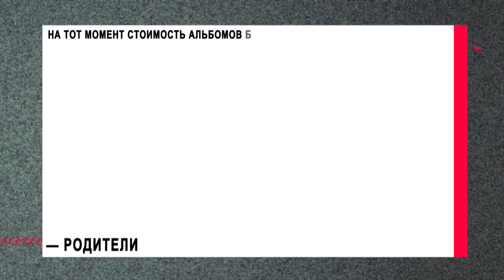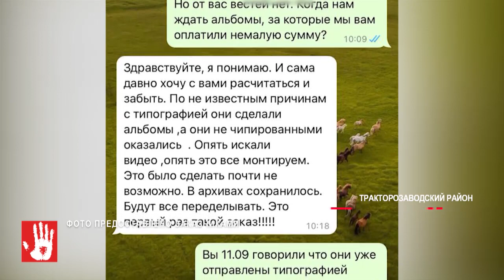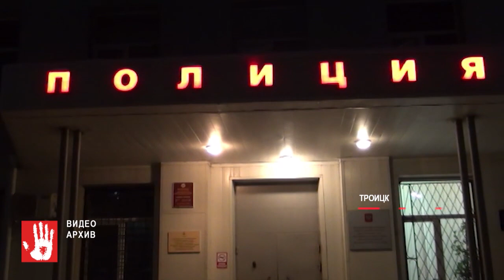В одном из челябинских ТРК украли 600 сим-карт